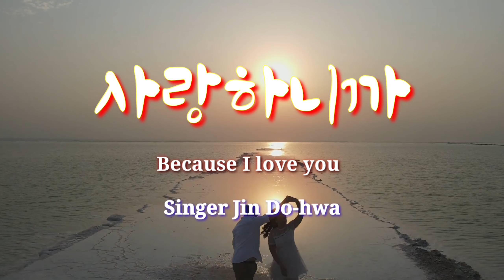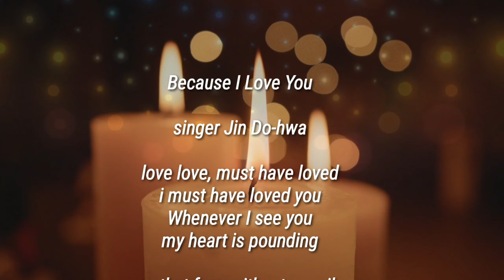사랑하니까(Because I love you) Singer Jin Do-hwa Tenor Saxo. Cover Na Woon-gyu 나운규 테너색소폰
진도화 가수님의 앨범에 수록된 3곡 중 커버를 하지 못한 곡 1곡을 테너색소폰으로 연주해 보았습니다.

Among the 3 songs in Singer Jin Do-Hwa's album, I tried to play 1 song that could not be covered with a tenor saxophone.

singer Jin Do-hwa

love love, must have loved
i must have loved you
Whenever I see you
my heart is pounding

on that face without a smile
With that blunt charm
give me that heart

sometimes like friends
sometimes like a lover
I want to be with you forever

I must have loved you secretly
Looking at the past passing by
Those many years of pain

love, I must have loved you